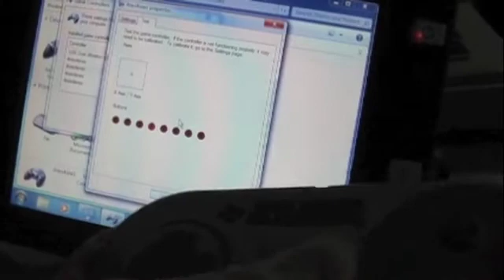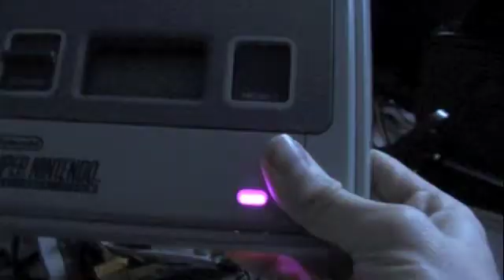SNES PC Controller port and LED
My PC inside a Super Nintendo has really turned a corner. Parts have been ordered and the soldering iron has been brandished.